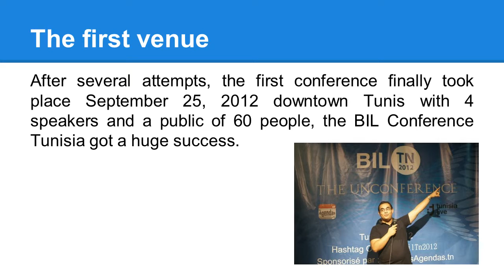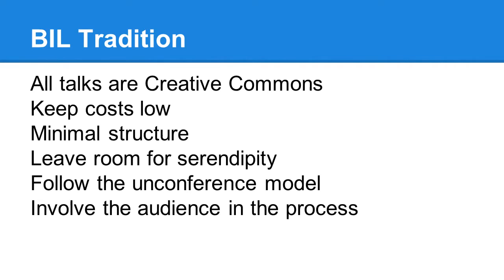BIL Conference, a quick Glimpse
BIL emerged from a community of people who aspire to change the world for the better- everyone is on equal standing and we meet to share ideas, problems that need solving, and discoveries we are excited about with a quite diverse national and international crowd. Our attendees are our speakers and our speakers are our attendees and in true unconference style, attendees are responsible for shaping the conference itself through their participation.